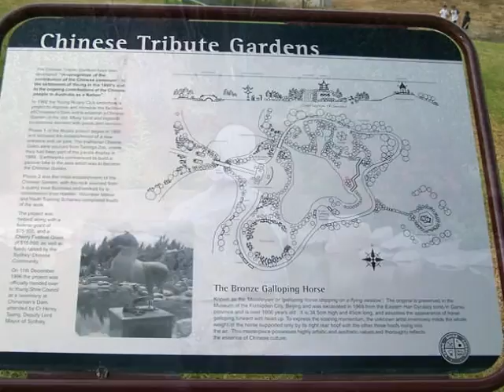Chinese Tribute Garden in Young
A short movie showing the beautiful Chinese gardens in Young, NSW Australia.